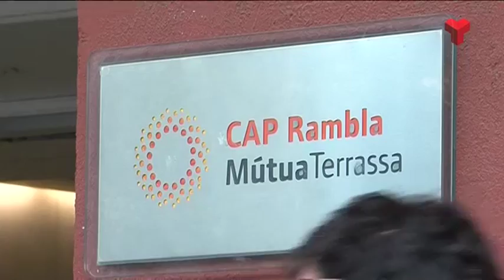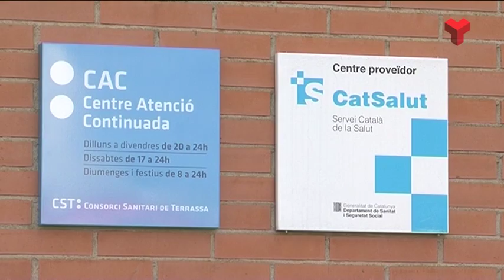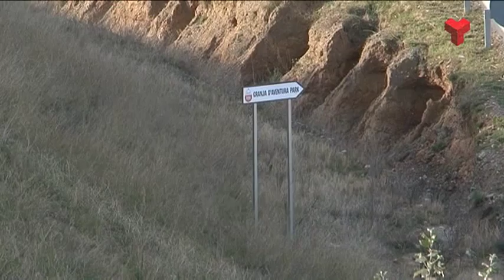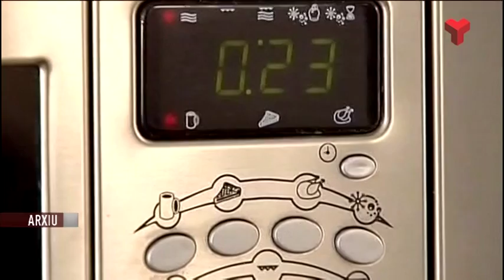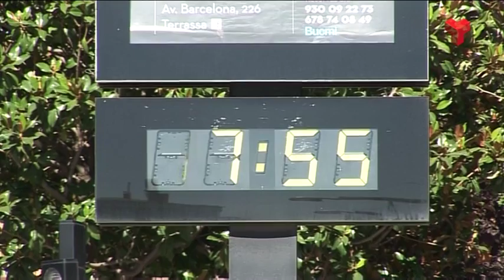Informatiu Tarda dimarts 19-07-2016 de Canal Terrassa